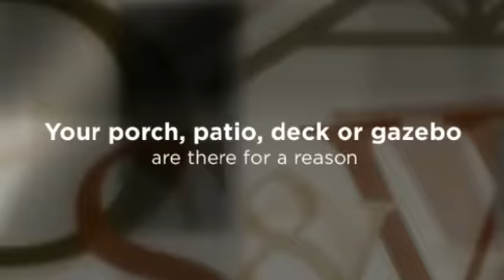Greenville, SC Your Source for Eze-Breeze Enclosures-PSandW, Inc.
1706 Belle Shoals Rd
Pickens, SC 29671